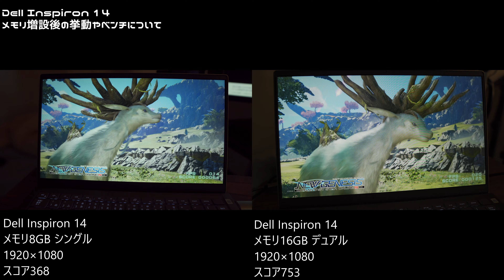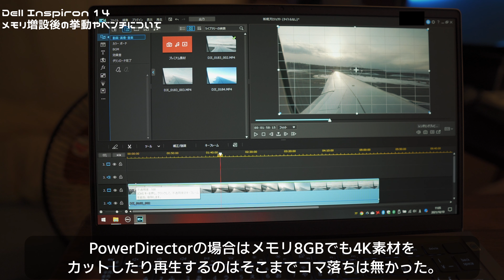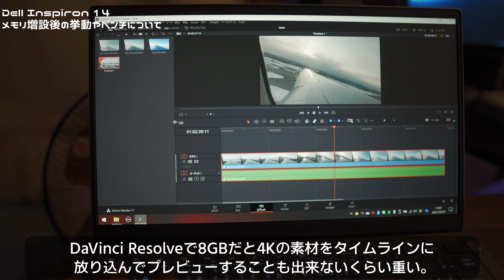Dell Inspiron 14 ノートパソコン 持っている方必見！ メモリ増設で動画編集やゲームも出来る！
ちょっと前に購入した Dell Inspiron 14 のメモリを増設したのですが、まさかの不良品でその後ベンチなどが出来なかったのですが、新たなメモリを購入して今回は問題なく動いたのでゲームベンチや動画編集で増設前とその後を比較してみます！

Crucial DDR4-3200 8GB×2

Samsung 980 500GB PCIe Gen 3.0

玄人志向 M.2 NVMe SSD ケース

今回紹介したノートパソコン

Dell New Inspiron 14 AMD ノートパソコンを紹介 「今年コスパ最強のノートPC！」

Dell New Inspiron 14 AMD ノートパソコン メモリ増設を解説！ 「メモリ増設後まさかの自体に・・・」

撮影機材

SONY α6600

FeiyuTech G6Max

三脚
Manfrotto MTPIXI-B

Tycka TK101

MENGS TS-223C

VANGUARD VEO2S

マイク
RODE Lavalier GO

ZOOM H1n

ZOOM F2-BT

Deity V.Lav

製品レビューのご依頼はこちら